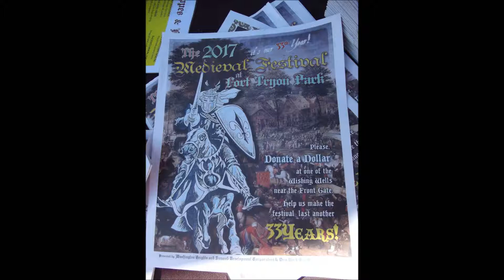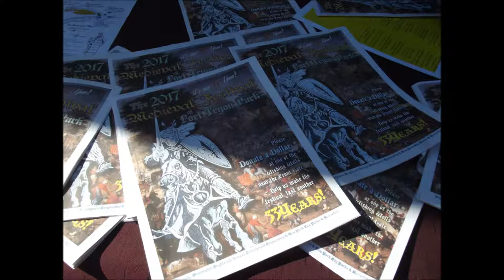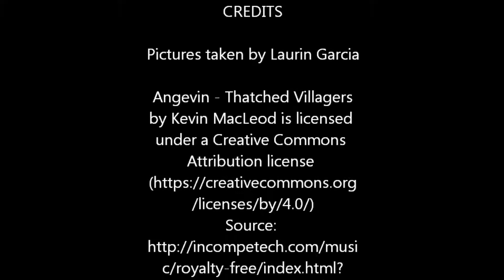Medieval Festival at Fort Tryon Park 2017 Picture Slide Show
Every year on the first Sunday of October, Washington Heights in New York City gets to have the pleasure of enjoying a medieval festival for a day in the middle of Fort Tryon Park where The Cloisters is located.

"Renaissance Castle" by Renaissance Castle

 nyclauringarcia
and on Twitter at;